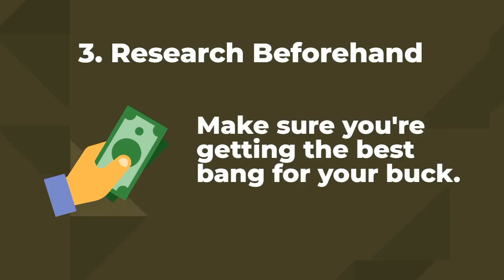Your kitchen is one of the important rooms in your house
Your kitchen is one of the important rooms in your house - make sure you're buying the right appliances to complement it!

Vivian Lin
REALTOR®

Medallion Club Member since 2017 - Top 10 Percent of Greater Vancouver REALTOR®

Call or text Vivian at for Buying, Selling or Investment advices or simply for a Market update.Your Commercial and Residential Realtor in Greater Vancouver.